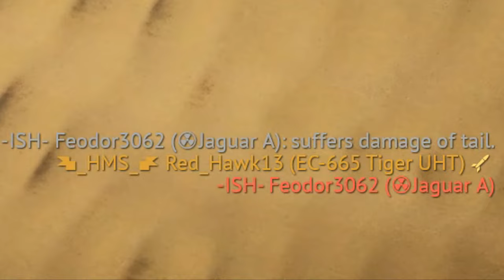how to accidentally stop a nuke in Warthunder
Well... that's pretty much everything